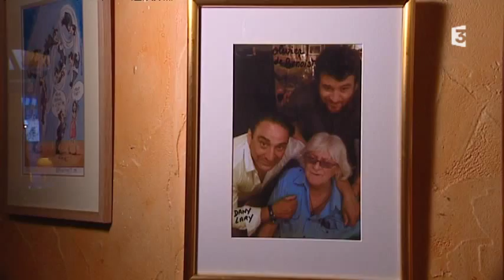DANI LARY A ROMANS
DANI LARY  AIME ROMANS